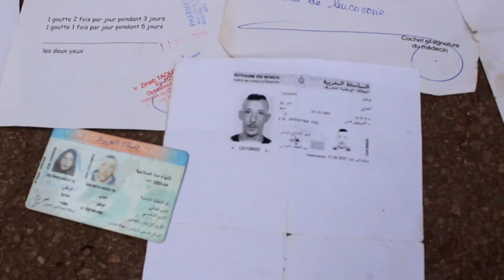صرخة رجل... انا باغي نبيع الكلوة ديالي شكون يشري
ألوانكم alwankoum
صفحة لجميع الالوان والأذواق
واتساب watsap
Alwankoum
فيديوهات مغربية
صوت وصورة